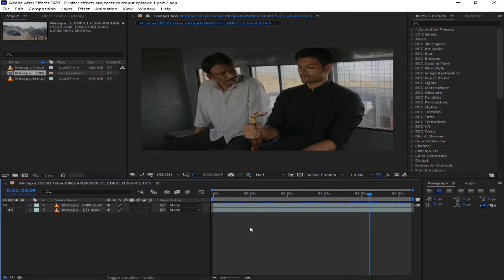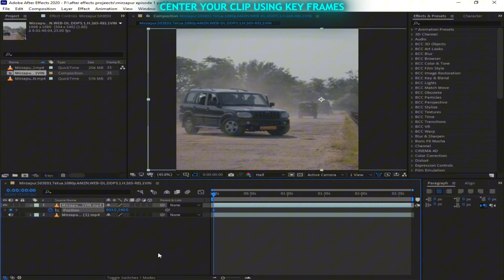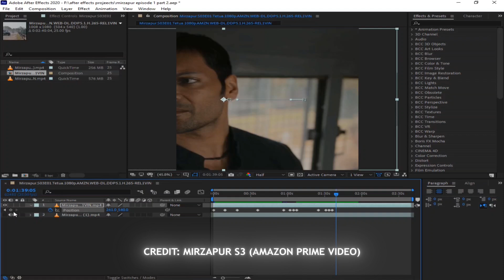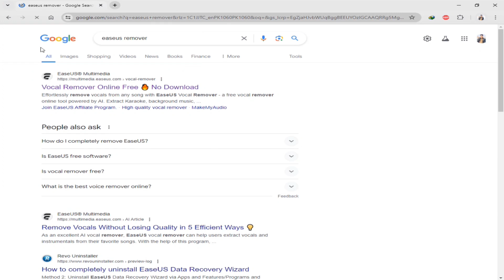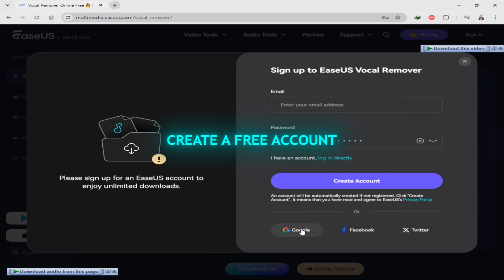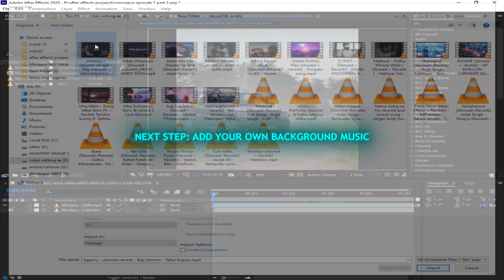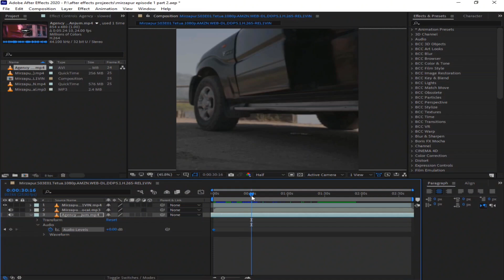Viral Your Tiktok Account | Movieclips Editing Tutorial | After Effects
Background Music Remover: Easeus Remover

Best and easiest way to viral your tiktok account.
Edit MovieClips using after effects

Topics Covered: (ignore these)
How to viral on tiktok account
How to grow on tiktok
How to Post Movieclips on tiktok
How to edit movies in After effects
After Effects Simple Video Editing Tutorial

- i hope after watching this tutorial you will edit your videos in a better way

(DON’t forget to read and follow all tiktok Guidlines before starting)